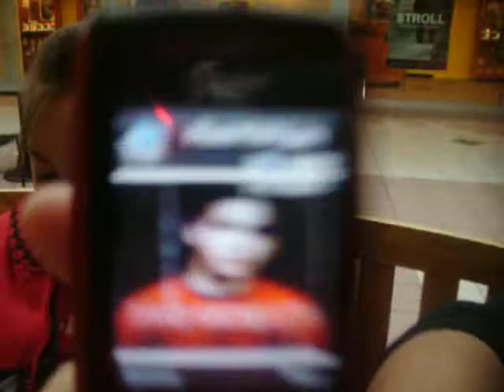mall wierdos 2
umm yea?i sat in gum